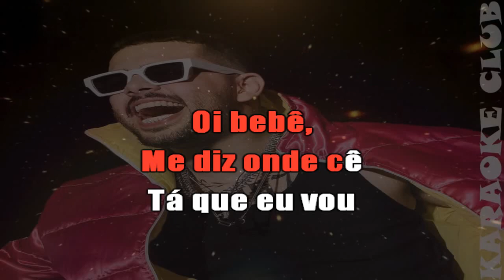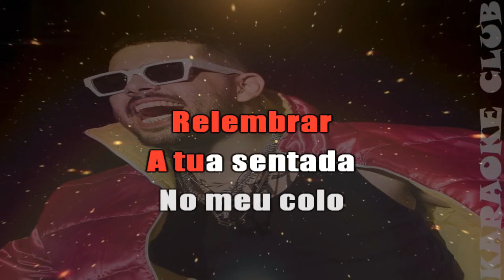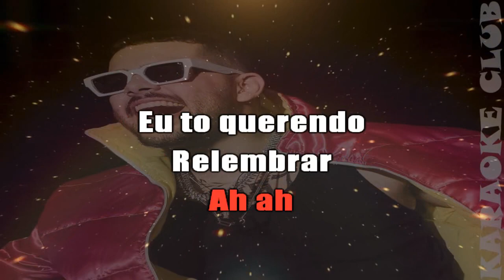PEDRO SAMPAIO - GALOPA ( KARAOKÊ )